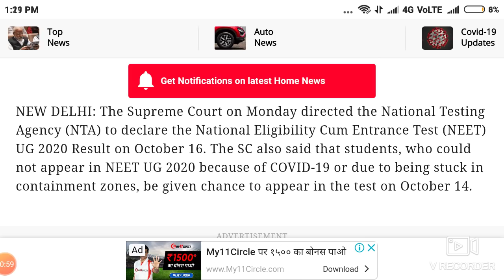Neet result 2020 postponed !! Re - NEET will be conducted